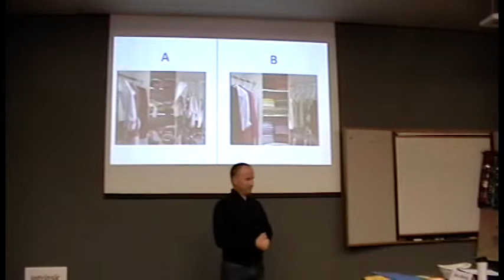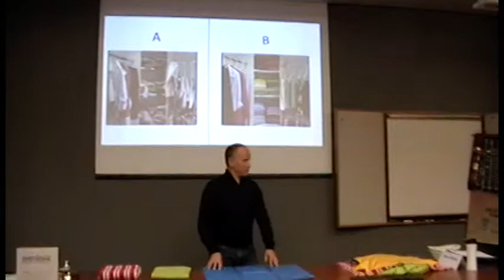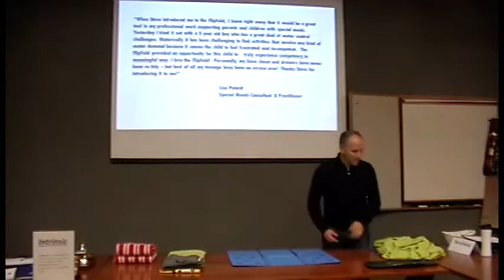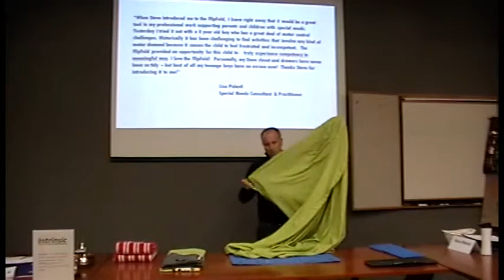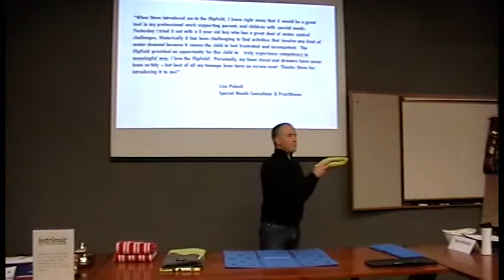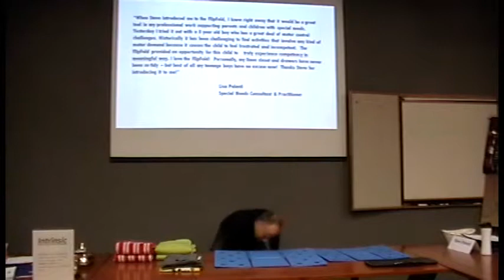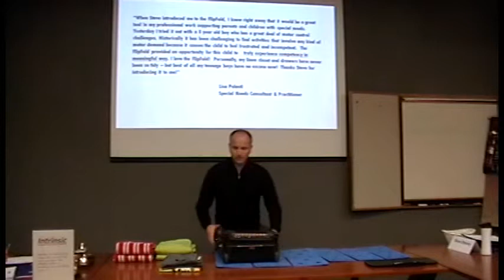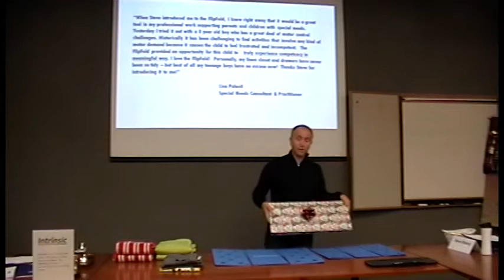TT CC 09 - Flip and Fold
Toastmasters Competent Communications talk #9 objective is to persuade audience to your viewpoint or to take action, appealing to audience's interests, with logic and emotion.